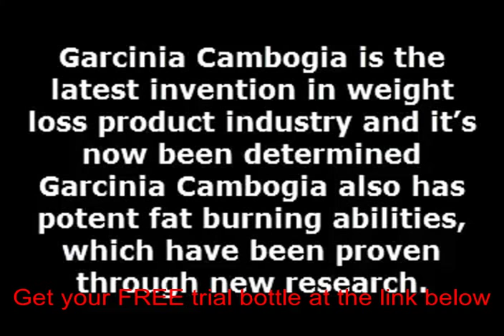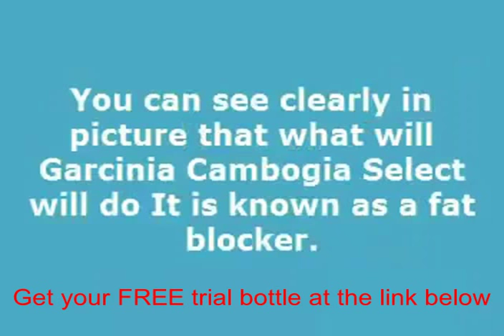Garcinia cambogia womens health